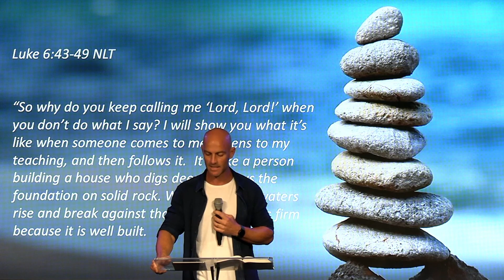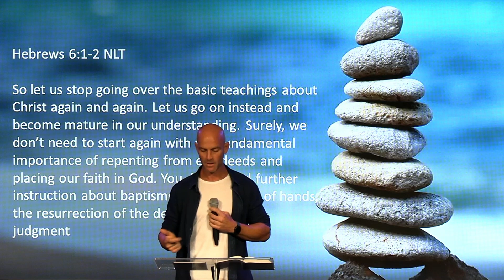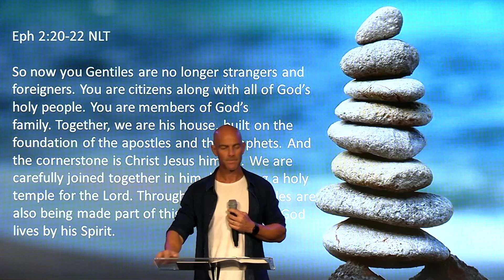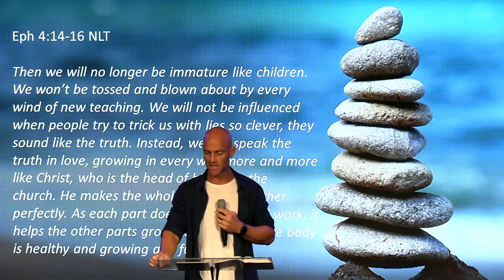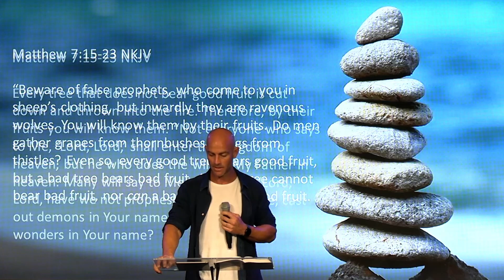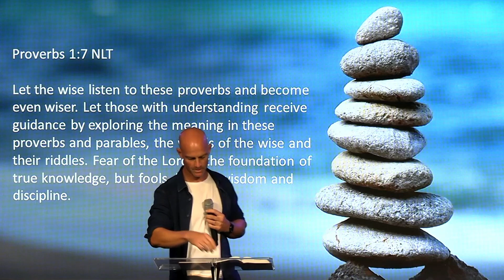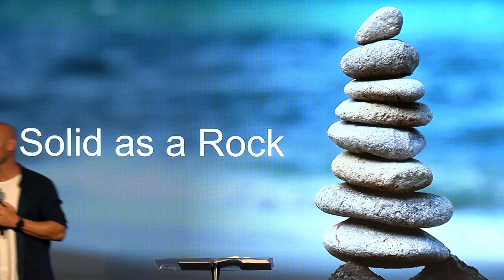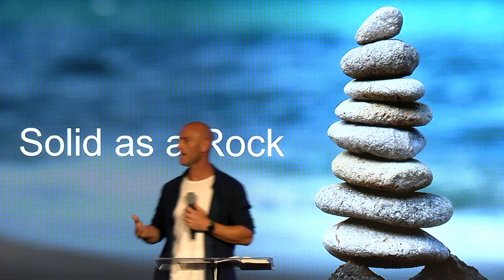Solid As A Rock | Pastor Chris Valentine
Are the foundations of your life based on truth? Pastor Chris spurs us on towards a life founded upon the Word and the goodness of God.